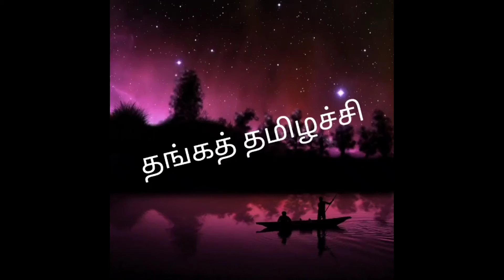ஆரோக்கியமான முட்டை ஆம்லெட் இப்படி செய்து பா௫ங்கள்